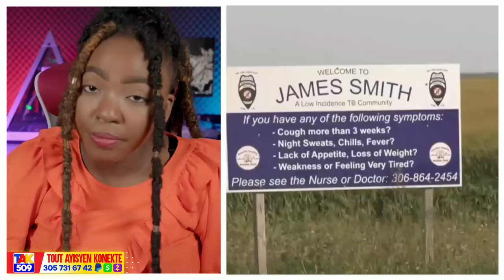Pastè Sanon pran Lari - Youri kap pase pèp nan Betiz / Fouco